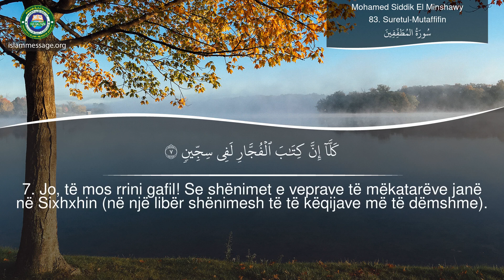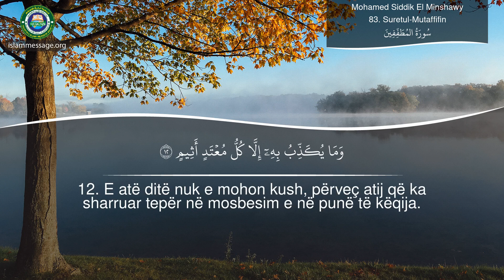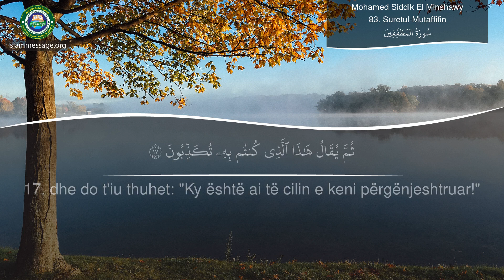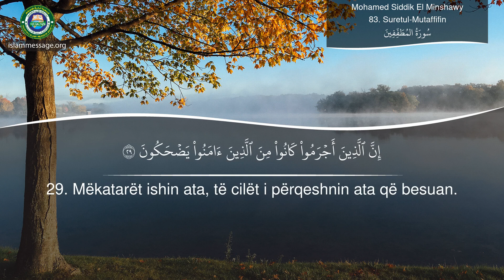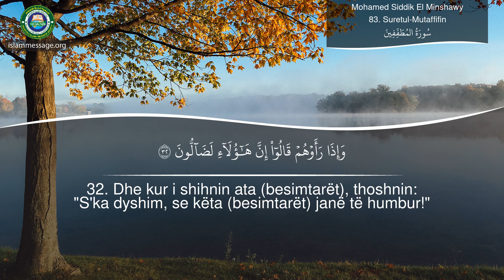Kuran Sures 83 Mutaffifin Shqip | Mohamed Siddik El Minshawy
Recitim i Kuranit prej Sures Mutaffifin Shqip përkthim të kuptimeve nga | Mohamed Siddik El Minshawy